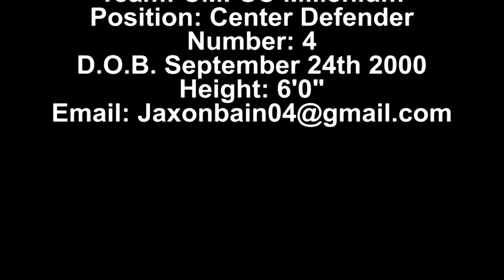Jaxon Bain: More 2017 Highlights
Hello, My name is Jaxon Bain and this is my 3rd soccer highlight video for the second half of the 2017 season. I currently play BCSPL for CMFSC Millennium.